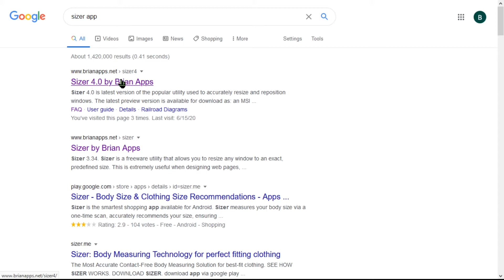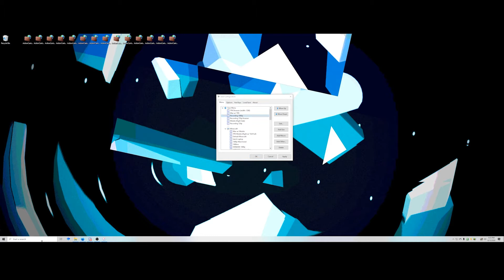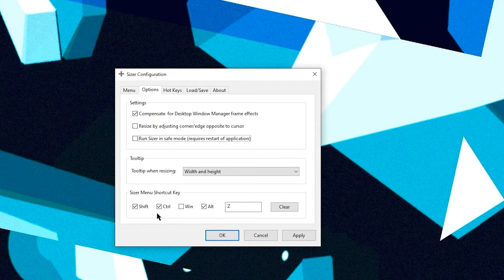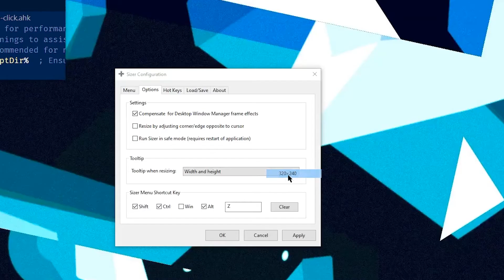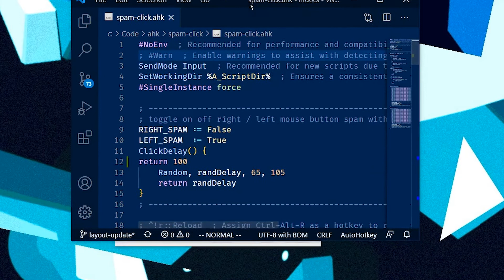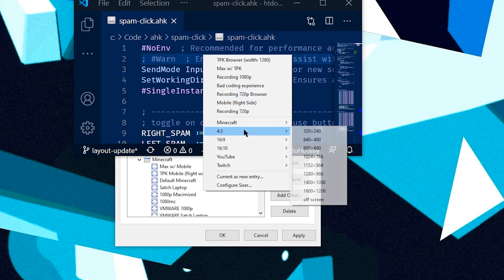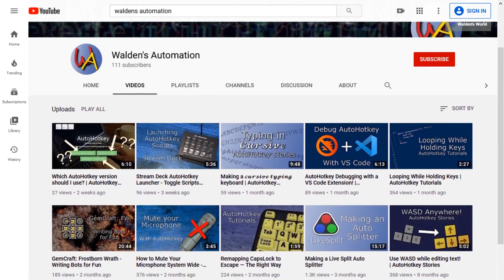Sizing Any Window Pixel Perfect with Sizer App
Walden shows you one of his favorite Windows utilities for windows. It's Sizer App, which lets you create presets for the exact size and position of windows on your desktop.